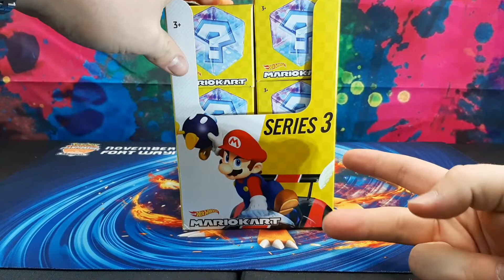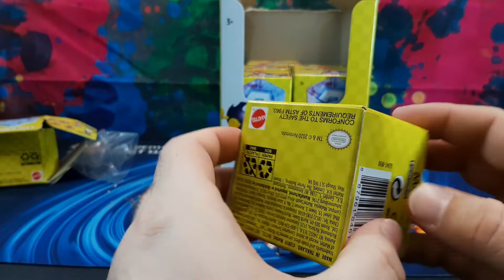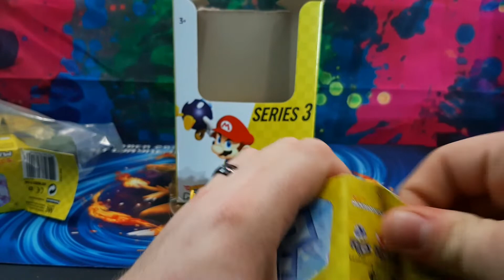FULL CASE of Mario Kart Series 3 Hot Wheels Mystery Boxes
In this one we got our hands on a full case of Hot Wheels Mario Kart Mystery Boxes! We was at a Walmart and saw a whole case sitting on clearance so we had to snag it!
Join the Thirsty Fam!